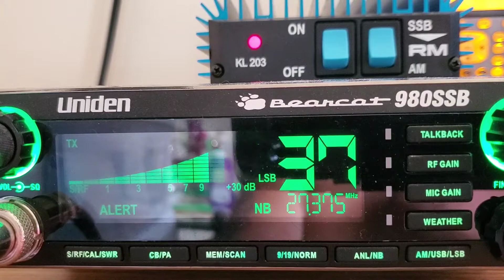671 Skip to North East Alabama 361 at Freq.27,375 LSB Band D 8/18/19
Nice DX Today Sunday.  980SSB Uniden BearCat RM Italy Amplifier linear 203 KL